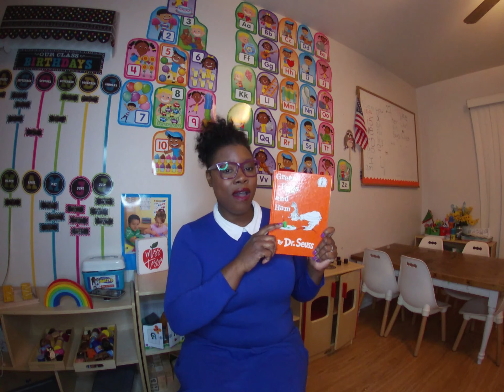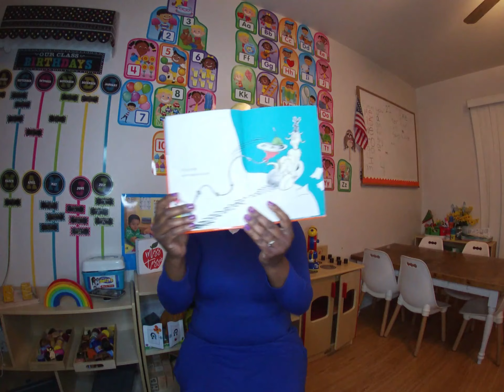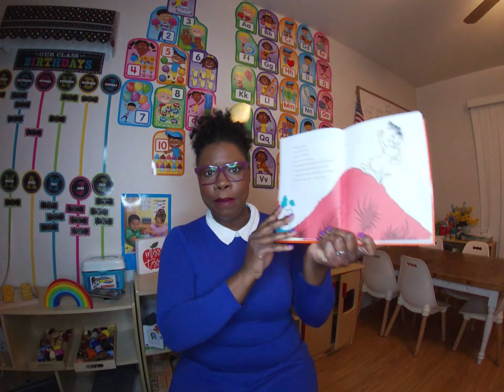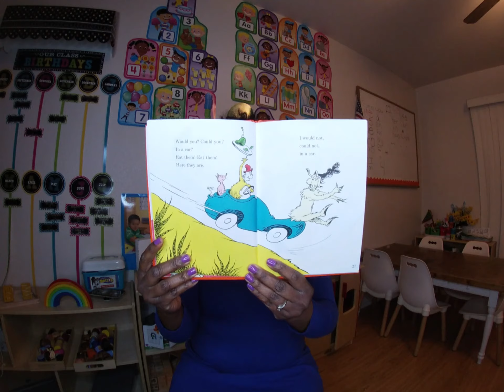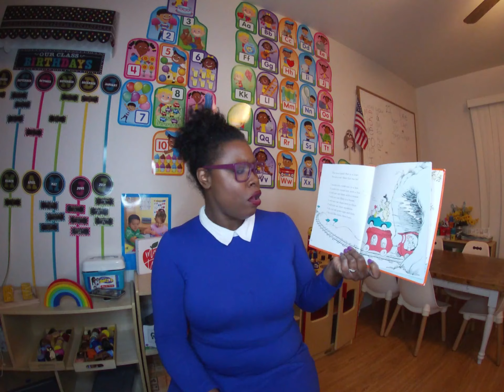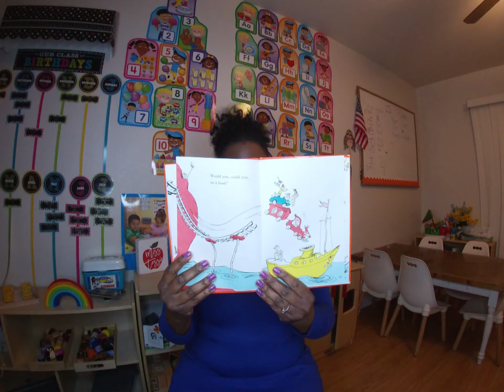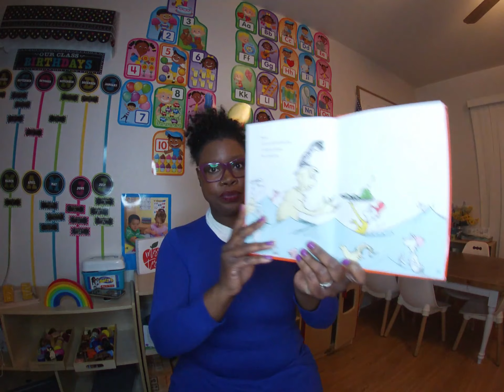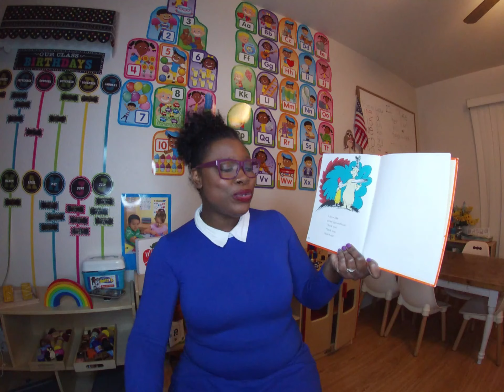Reading time with Ms. Tessie- Green Eggs and Ham By Dr. Seuss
Reading time with Ms. Tessie after watching the Circle time Video.